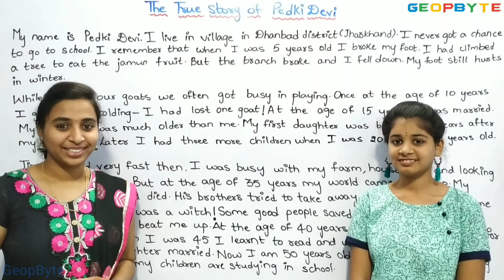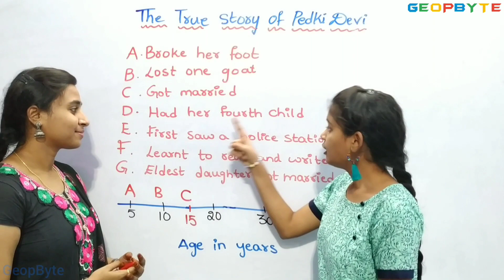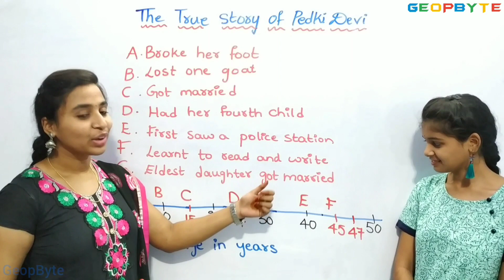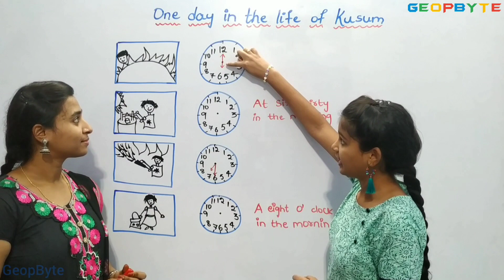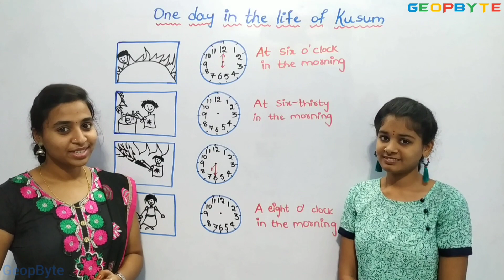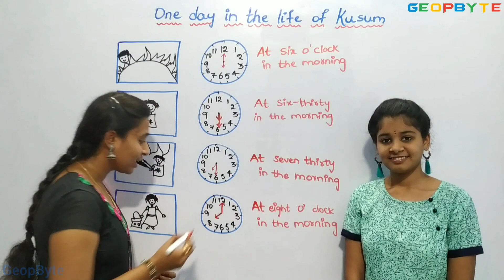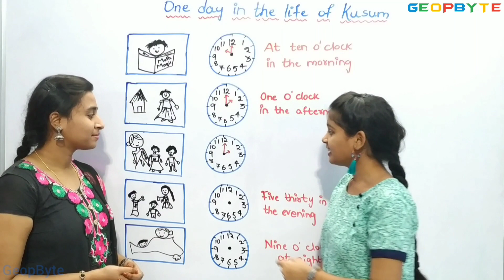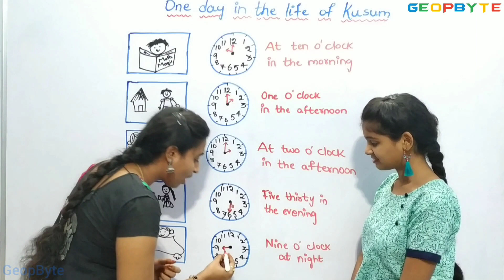Class 3 Maths | Chapter 7 – Time Goes On.... | CBSE | NCERT | GeopByte | Part-6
Chapter 7 – Time Goes On .

Part-6

Timestamps:

00:00 Intro
00:40 The True Story of Pedki Devi
07:27  One Day in the Life of Kusum
15:34 Outro

You are welcome to contact our team on Telegram to clarify any doubts regarding Class 3 Maths.